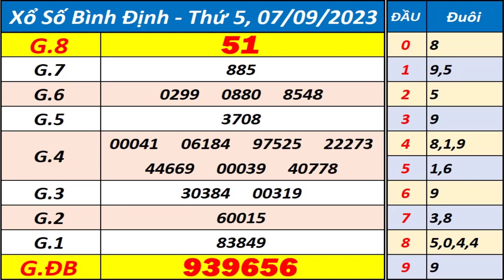Xổ số Bình Định ngày 7 tháng 9 - XSBDI - KQXSBDI - SXBDI - Xổ số kiến thiết Bình Định hôm nay